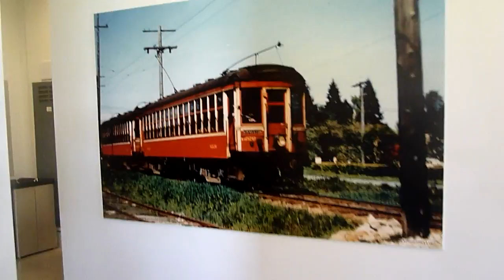Richmond Interurban part 3 of 3 Trains ran from 1902 to 1958